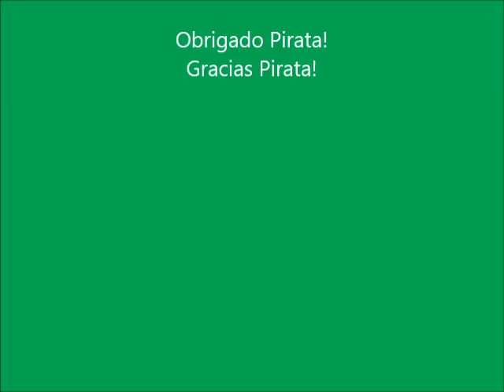Hernan Barcos 2012-Gols,Dribles e Lances em 2012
Gols,dribles e lances do Pirata em 2012.Todos os lances foram misturados e não foram feitos nessa ordem na realidade.Dedico esse vídeo á um dos únicos jogadores que honrou a camisa do Palmeiras em 2012.Sigam-me no twitter @DarkBarcos.
Músicas:Supermassive Black Hole-Muse
Get It On The Floor-DMX
Tomorrow In The Bottle-Timbaland.